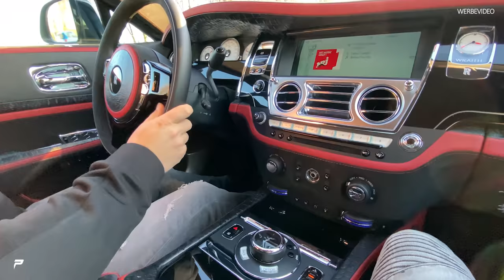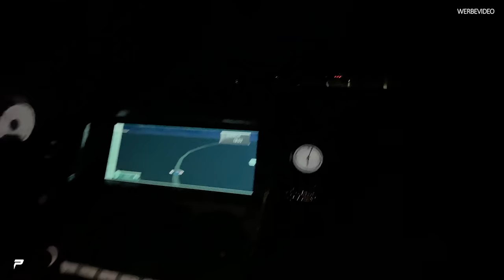PRIOR-DESIGN | Rolls Royce Wraith - Testfahrt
Wir machen eine Testfahrt mit dem schicken Rolls Royce Wraith.
Wie findet Ihr das Fahrzeug?

★ Neue Videos immer Di / Do / So: 12:30 Uhr! ★

Prior Design GmbH
Carl-Friedrich-Gauß-Str. 11
47475 Kamp-Lintfort
Telefon 02842/975700